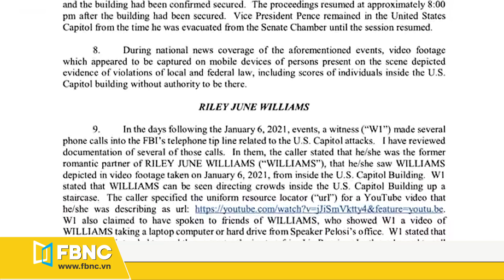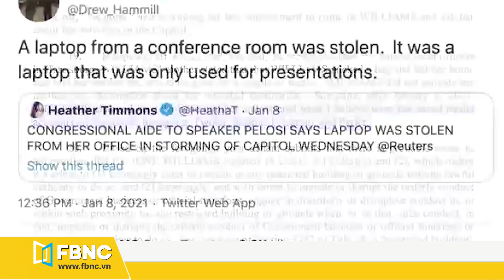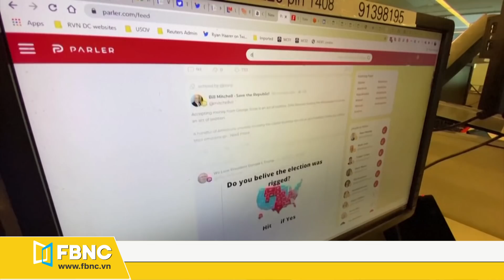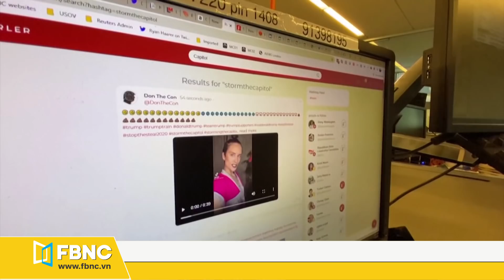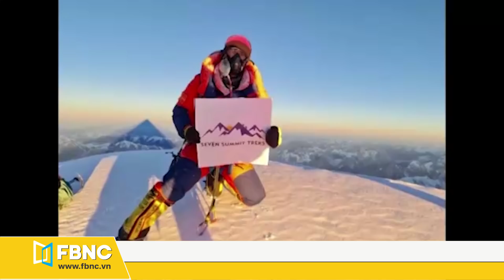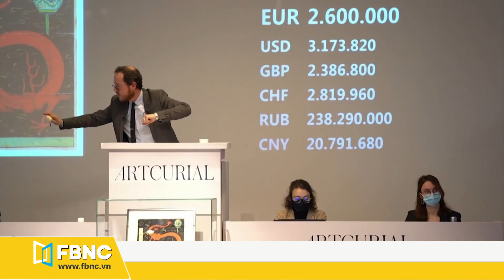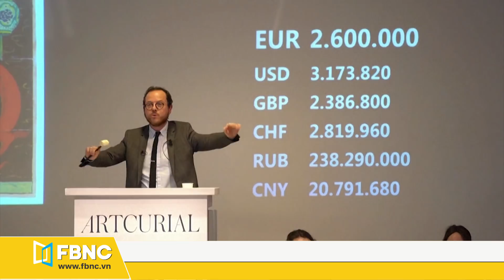Tin thế giới mới nhất 19/1 | Nhà Trắng công bố 603 thành tựu của TT Trump | FBNC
Tin thế giới mới nhất 19/1 | Nhà Trắng công bố 603 thành tựu của TT Trump

TRUNG QUỐC TRỪNG PHẠT CÁC QUAN CHỨC MỸ VÌ HÀNH VI “XẤU XA” ĐỐI VỚI ĐÀI LOAN
TRUNG QUỐC: GÁN HỆ THỐNG KINH TẾ LÀ “CHỦ NGHĨA TƯ BẢN NHÀ NƯỚC” LÀ KHÔNG CHÍNH XÁC
NHÀ TRẮNG CÔNG BỐ DANH SÁCH 603 THÀNH TỰU CỦA ÔNG TRUMP
FBI ĐIỀU TRA NGHI VẤN TRỘM LAPTOP CỦA CHỦ TỊCH HẠ VIỆN MỸ ĐỂ BÁN CHO NGA
HÀN QUỐC HY VỌNG MỸ-TRIỀU TIÊN ĐẠT TIẾN TRIỂN TRONG NGOẠI GIAO PHI HẠT NHÂN HÓA
“THÁI TỬ” SAMSUNG BỊ TUYÊN PHẠT 2 NĂM 6 THÁNG TÙ GIAM VÌ TỘI HỐI LỘ
VỢ NHÀ ĐỐI LẬP NAVALNY KÊU GỌI NGƯỜI ỦNG HỘ “ĐỪNG SỢ HÃI”
NGA: SỰ TỨC GIẬN CỦA PHƯƠNG TÂY VỀ VẤN ĐỀ ÔNG NAVALNY CHỈ LÀ ĐỂ “ĐÁNH LẠC HƯỚNG”
MỸ RÚT GẦN NHƯ TOÀN BỘ LỰC LƯỢNG RA KHỎI SOMALIA
WEBSITE CỦA PARLER BẤT NGỜ HOẠT ĐỘNG TRỞ LẠI
LỰC LƯỢNG AN NINH GUATEMALA QUYẾT LIỆT NGĂN DÒNG NGƯỜI DI CƯ ĐI BỘ ĐẾN MỸ
MÁY BAY CHIẾN ĐẤU CỦA ISRAEL LẠI TẤN CÔNG DẢI GAZA
TỔNG THỐNG PALESTINE THẢO LUẬN VỚI AI CẬP, JORDAN VỀ CÁC CUỘC BẦU CỬ SẮP TỚI
TÀU NGẦM LỚP QUÁI VẬT DUY NHẤT CÒN SÓT LẠI CỦA HẢI QUÂN NGA ĐÃ TRỞ LẠI
TRUNG QUỐC: CÁC NHÀ KHOA HỌC NƯỚC NGOÀI SẼ ĐƯỢC XEM MẪU VẬT THU ĐƯỢC TỪ MẶT TRĂNG
CÁC NHÀ MÔI TRƯỜNG TRUNG QUỐC LÊN KẾ HOẠCH XÂY DỰNG ĐẬP XẢ LŨ CHO SÔNG DƯƠNG TỬ
CHINH PHỤC ĐỈNH NÚI CAO THỨ 2 THẾ GIỚI, NHÀ LEO NÚI TÂY BAN NHA THIỆT MẠNG
NHỮNG THỢ MỎ BỊ MẮC KẸT Ở TRUNG QUỐC GỬI  LỜI KÊU CỨU
TRONG MỘT TUẦN, TRẠI TỊ NẠN ROHINGYA, BANGLADESH HỨNG CHỊU HAI ĐÁM CHÁY LIÊN TIẾP
BỨC VẼ NGUYÊN BẢN CỦA CỐ HỌA SĨ NGƯỜI BỈ HERGE ĐẠT MỨC ĐẤU GIÁ KỶ LỤC 3,9 TRIỆU USD
FBNC
ĐỒNG TIỀN THÔNG MINH - CUỘC SỐNG THÔNG MINH